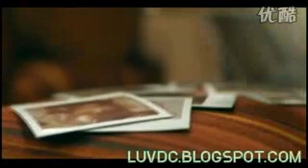10 the all american rejects the wind blows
Ive got to breathe
You cant take that from me
Cause its all that you left thats mine
You had to leave
And thats all I can see
But you told me your love was blind

Youre so impossible that I should sign a waiver
Someone worth walking on when you ask me to go

(Chorus)
Ill leave when the wind blows
Take a breath and there it goes
Ill be outside of your window
Ill pass by but Ill go slow

There was a day
You threw our love away
Then you passed it to someone new
You wanna stay
But since you wanna play
We can finally say were through

There are times youre so impossible and you ask me to go

You can scream theres just echoes
Pass outside of your window
Youll be sad that you let me go
Ill leave but just know

As I lay in solitude
Oh Whats a boy supposed to do
I Shake the very thought of you
Me together, I remember
Late nights when I stayed up late
All I do is wait and wait
Your never coming home to me
Thats the hardest thing to see

On every face youll ever know
And everywhere you ever go
Youll feel when the wind blows